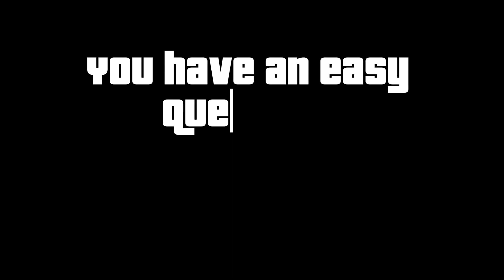Teddy town theft auto